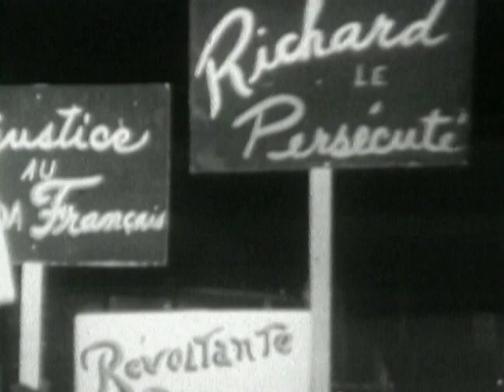FIRE & ICE: THE ROCKET RICHARD RIOT (2000) | Official Trailer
In 1955, as the tightly contested hockey season was coming to an end, the star of the Montreal Canadians was suspended by the president of the league, setting off a huge riot in the streets of Montreal. This riot added to the sparks of the political revolution in Quebec that led to the rise of the separatist movement, which still flourishes today.

Trailer: 1:33
Feature: 48

Check out TheArchive for more shoes and movies TheArchive app on Apple